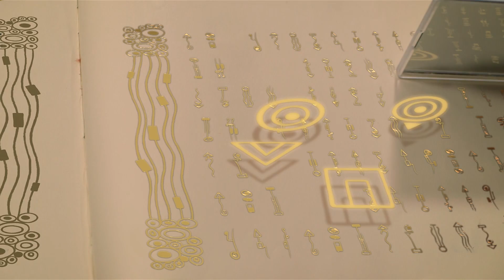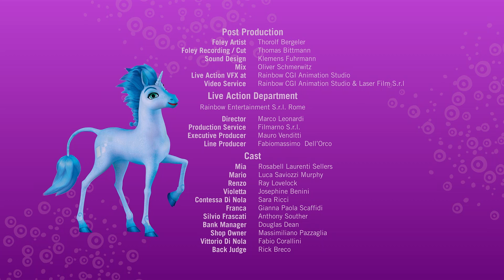🦄Temporada 2 | Episódio inteiro 16 - Mia and me